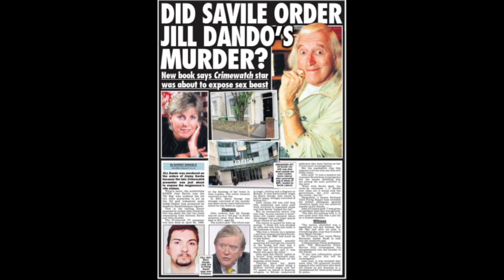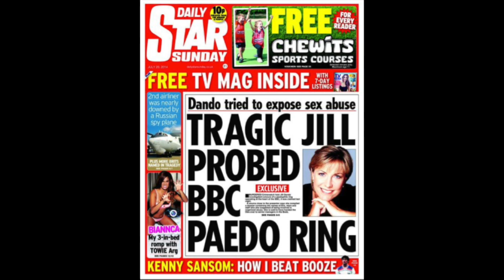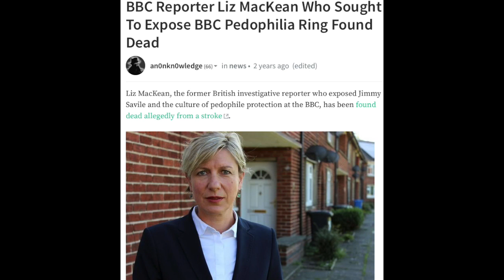Jonny Rotten John Lydon from the Sex Pistols Exposes the BBC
This and other reasons why i canceled my licence BBC Licence